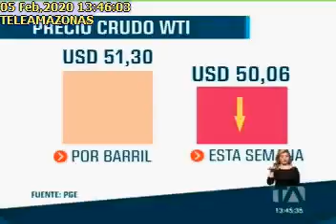CONSECUENCIAS DEL CORONA EMPIEZAN A AFECTAR LAS FINANZAS INTERNAS 5-022020Teleamazonas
CONSECUENCIAS DEL CORONA EMPIEZAN A AFECTAR LAS FINANZAS INTERNAS